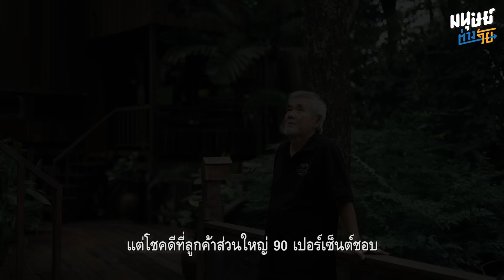"บ้านสวนจันทิตา” โฮมสเตย์แห่งรักกลางป่าของลุงป้าวัย 70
"มนุษย์ต่างวัย" พาไปพบกับเรื่องราวที่อบอวลไปด้วยความรักและความฝันของ “ลุงไพศาล” และ “ป้าจันทิตา” กุศลวัฒนะ คู่รักวัย 70 ปี เจ้าของบ้านสวนจันทิตา โฮมสเตย์ไม้กลางป่าท่ามกลางธรรมชาติ ใน ต.สะแกกรัง อ.เมือง จ.อุทัยธานี
หลังเกษียณจากการเป็นข้าราชการครู ลุงไพศาลกับป้าจันทิตาตัดสินใจสร้างโฮมสเตย์แห่งนี้ขึ้น ด้วยความตั้งใจที่จะอยากมีพื้นที่พักผ่อนสำหรับตัวเองและแบ่งปันความสุขให้กับผู้อื่น ลุงไพศาลตั้งชื่อโฮมสเตย์ตามชื่อของป้าจันทิตา เพื่อบอกเล่าความรักที่คุณลุงมีต่อคุณป้า ความร่มรื่นที่ถือเป็นเสน่ห์หลักของโฮมสเตย์แห่งนี้ก็เกิดขึ้นจากต้นไม้ขนาดใหญ่ในสวน ซึ่งทุกต้นล้วนปลูกขึ้นด้วยสองมือและความตั้งใจของลุงไพศาล
🌳🛖บ้านสวนจันทิตาเปิดให้บริการมาแล้ว 8 ปี และเป็นมากกว่าสถานที่พักผ่อน แต่เป็นตัวแทนของความรัก ความทุ่มเท ความฝัน ที่ลุงกับป้าต้องการบอกว่าการออกแบบความสุขและสร้างฝันให้กลายเป็นจริงนั้นเป็นไปได้ ถ้าหากว่าเราเริ่มต้นวางแผนและค่อย ๆ ลงมือทำ
📌พิกัด 32/9 หมู่ 5 ตำบลสะแกกรัง อำเภอเมืองอุทัยธานี จังหวัดอุทัยธานี
Line : @chantitauthai
เฟซบุ๊ก : บ้านสวนจันทิตา
ช่องทางติดตาม 'มนุษย์ต่างวัย' เพิ่มเติม